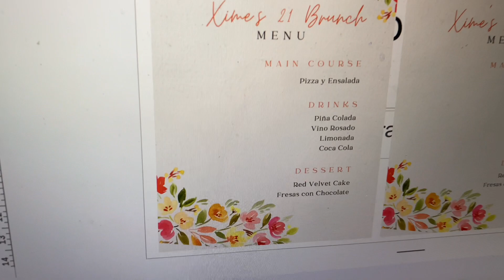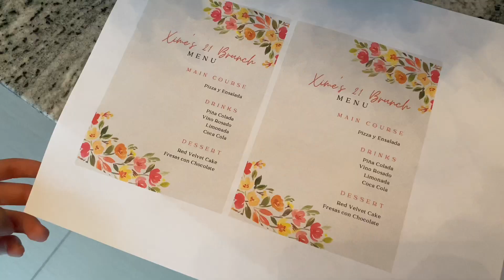Mi fiesta de cumpleaños 21 vlog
Hello! Este vlog es de todos los preparativos para mi fiesta de cumpleaños y al final un haul de regalos, espero les guste!!!